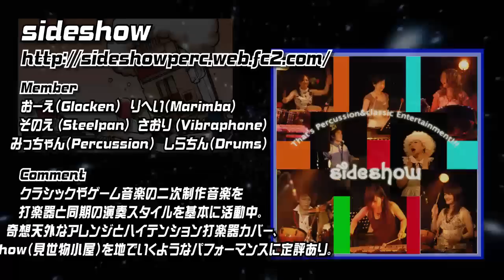ゲーム・ミュージック JADE-Ⅲ ライブ告知!!(終了)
ゲーム・ミュージック"JADE" 矢継ぎ早に第3弾開催決定‼
ユニット４組による合同ライブです！

日程：
2011 年 12 月 10 日 (土)
OPEN 18:00 START 18:45
前売 2,000円  当日 2,500円（1drink 500円別）

出演：
sideshow、コロニー落とし、NES BAND、てっぺい先生

チケット予約窓口─
e+ （イープラス）
★★予約受付中!!★★

Video Game Music "JADE-III" Live - Trailer
- sideshow
- COLONY-OTOSHI
- NES BAND
- TEPPEI SENSEI

Composed & Arranged by Takeaki Kunimoto
Graphic designed by 仁円@rui_zinen
Movie by tubemame